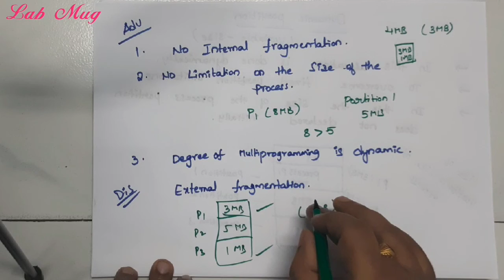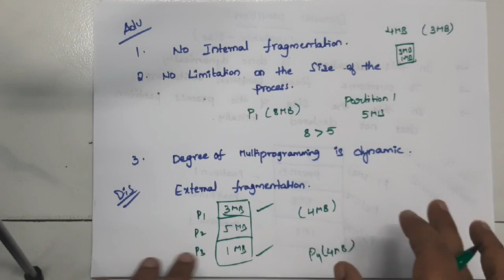Dynamic Partition or variable size partition in Memory Management|| 56 || Operating System in Telugu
Dynamic Partition